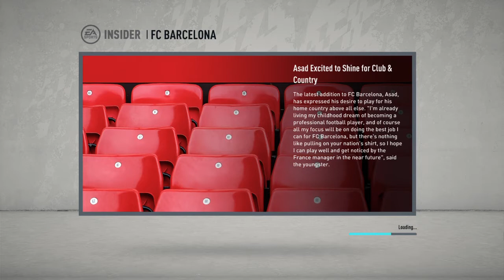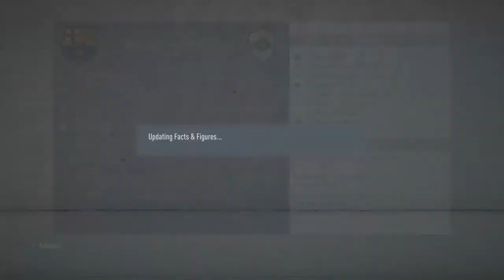PRE SEASON STARTS!!!FIFA 20 MY PLAYER CAREER MODE-EP 1